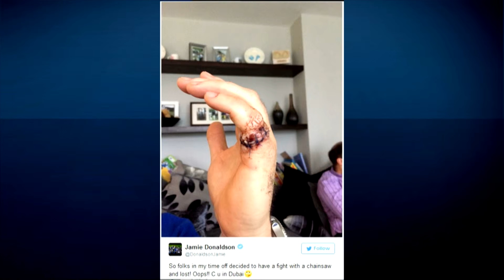16 014 Golf Central Thailand HD 002